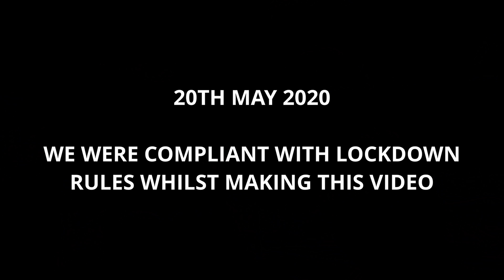Corralejo Lockdown- What's New in Fuerteventura?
Corralejo lockdown vlog showing the progression of lockdown de-escalation here in Fuerteventura.

Corralejo is popular town in the North of Fuerteventura for both locals and tourists. During Phase 1 of lockdown de-escalation in May 2020 we walk along the main street in Corralejo to see what the latest is for shops and businesses. As fask masks become mandatory in public spaces where 2m social distancing can't be achieved, we go to a local pharamcy to see how easy it is to buy a face mask.

We go to the old town area of Corralejo and town beach where we have lunch at Gilda's. This is a great spot for tapas/pinchos and I highly recommend it if you visit Corralejo.

Thanks for your questions for this weeks Q&A. I hope you found the video useful. 👍

🔑AIRBNB DISCOUNT- Grab a discount off your first booking via this link 🔑

This will give you £3 discount (or currency equivalent) and gives me a small referral bonus for recommending the app.

📸I use Canon G7x MkIII
💻Macbook Pro 15" Touch Bar (Space Grey) 2017
🎬Edited with Davinci Resolve (free version) & Affinity Photo
🌎We are Amelia and Sarah. British, married, retired early and now live on Fuerteventura, Canary Islands